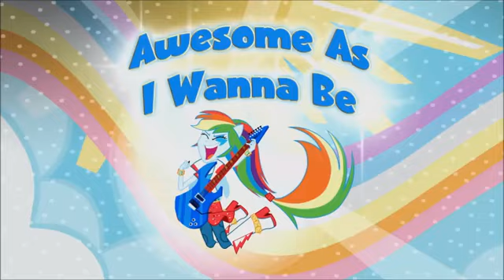My Little Pony: Equestria Girls - Rainbow Rocks - Song - Awesome As I Wanna Be - Sing Along